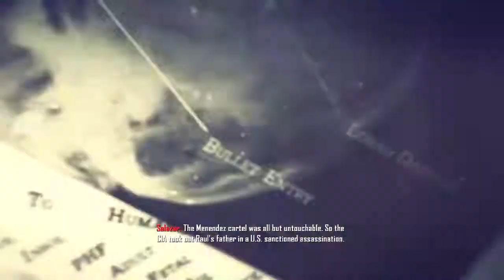Call of Duty: Black Ops 2 Campaign - Gameplay Walkthrough - Part 4 - Horses VS Tanks [HD]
Horses DUH